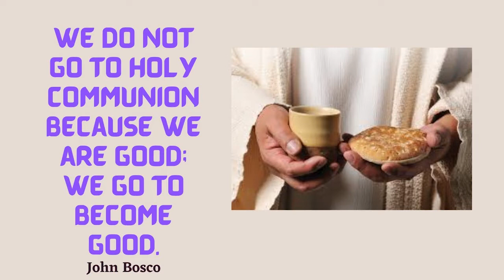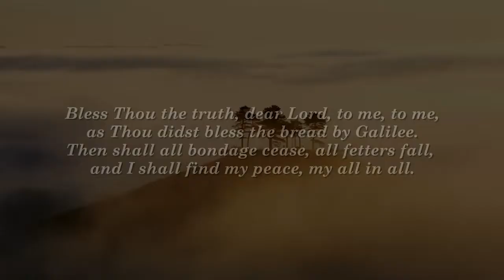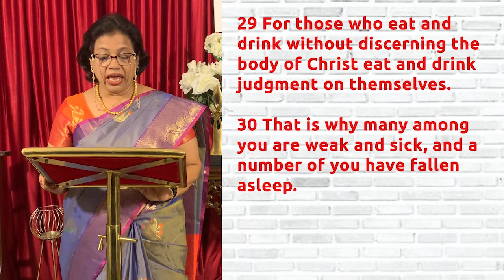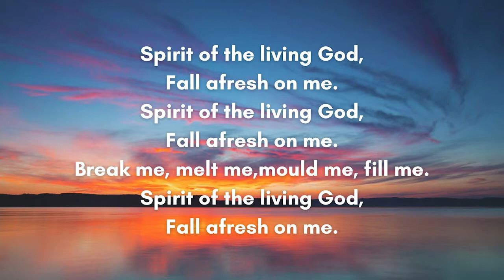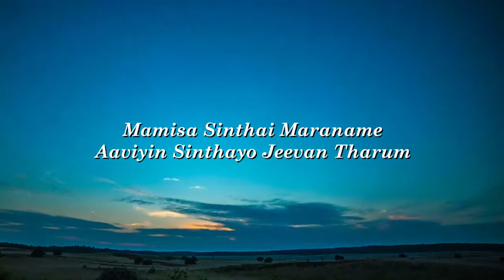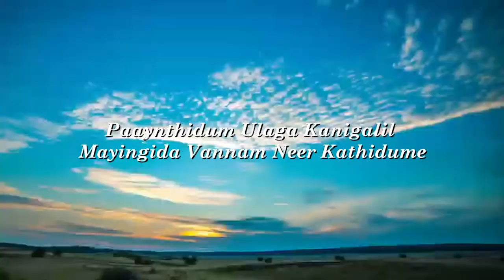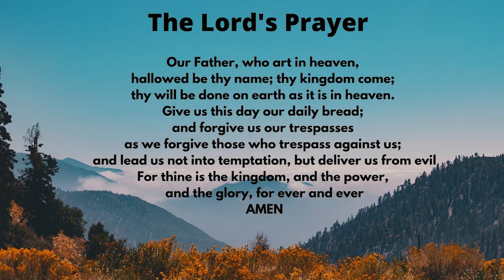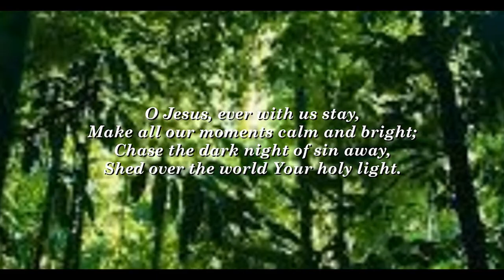22nd August 2021 Sunday Service